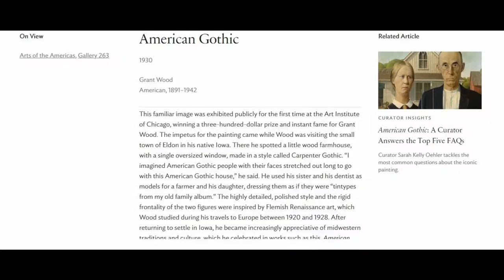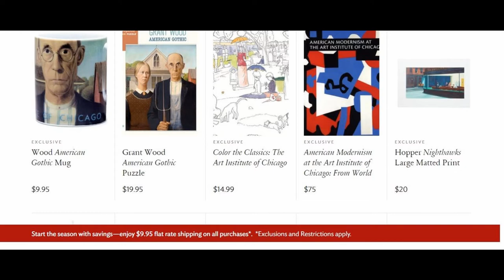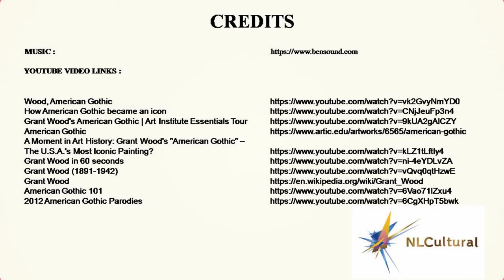American Gothic by Grant Wood at the Art Institute of Chicago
See full Interactive video on American Gothic by Grant Wood at the Art Institute of Chicago
Going to Illinois, Visit the Art Institute of Chicago and see these amazing collection of paintings and sculptures.